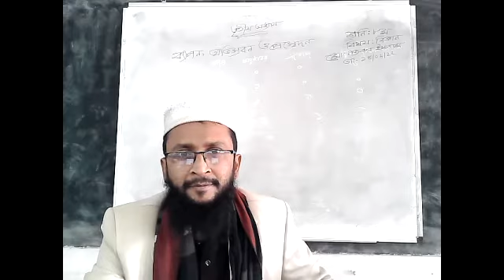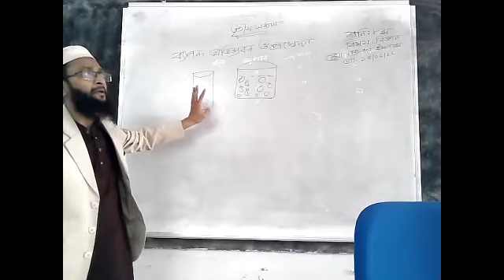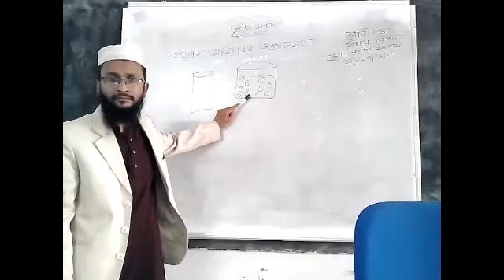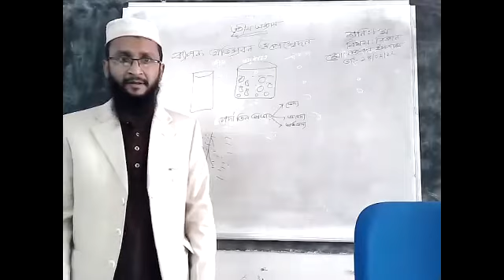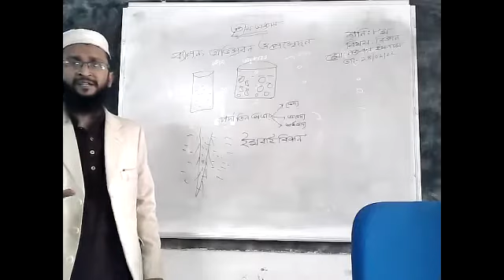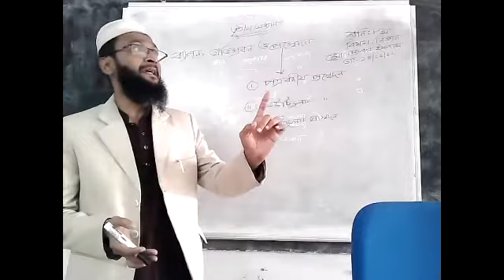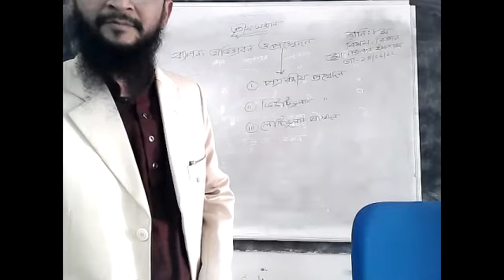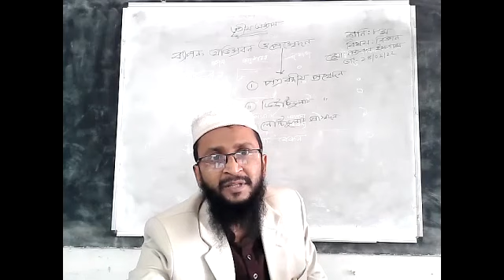Nazrul Sir{class 8}science14/২/২২